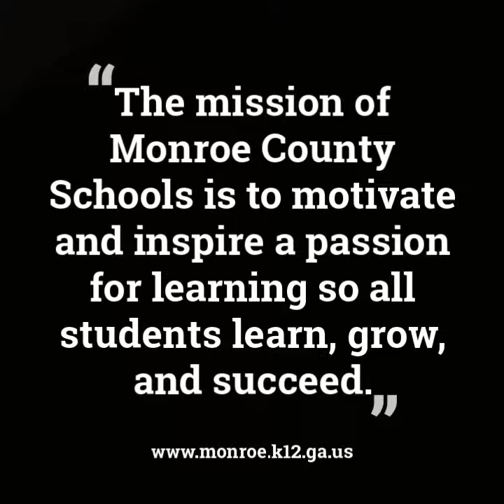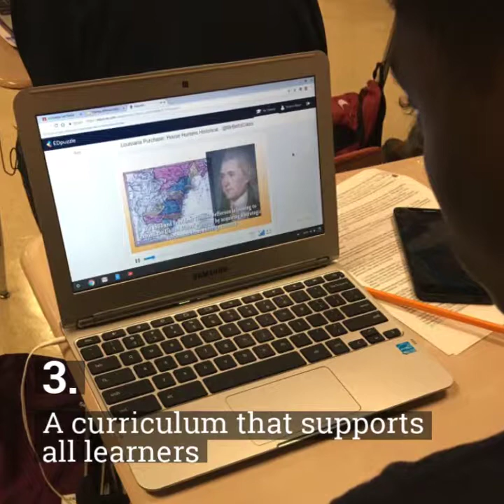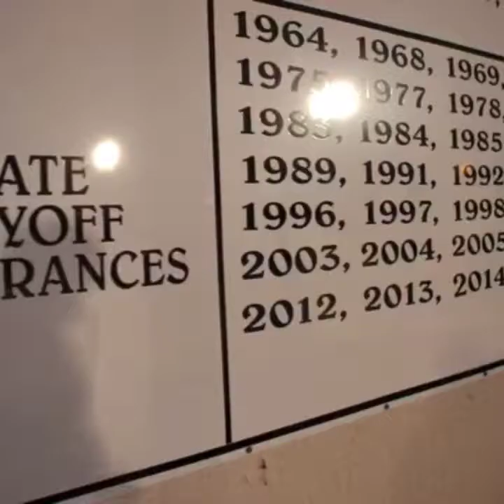Monroe County Schools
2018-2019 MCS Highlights